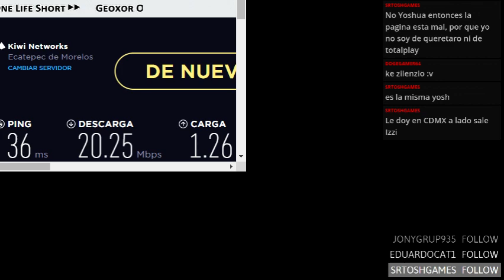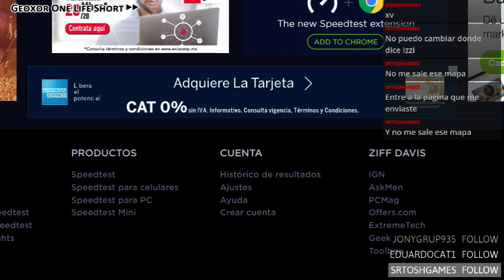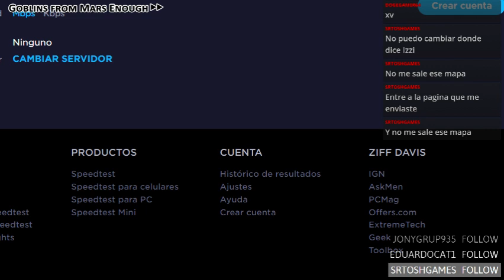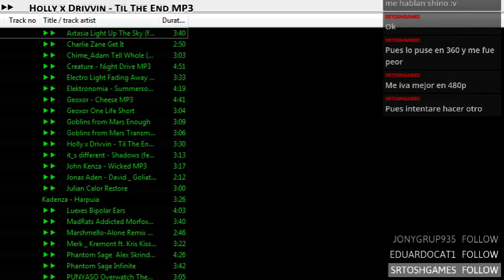TWICHT │ MINECRAFT SKYBLOCK #9 ESTA LISTA LA GRANJA DE EXPERIENCIA, ESTOY MURIENDO COMO UN NOOB XP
ESTA SERIE ES DE TWICHT ASI QUE SI DESEAN VER COMO ACABA TODO ESTE RELAJO SIGANME EN TWICHT, SI NO TIENEN CANAL PERO TIENEN FACE CON ESO SE PUEDEN CREAR UN CANAL EN TWICHT.